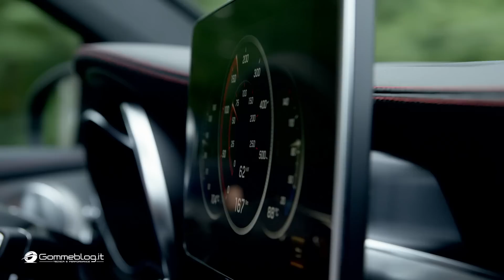2017 Mercedes-AMG GLC 43 Coupe | TEST DRIVE + ENGINE SOUND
Mercedes-AMG GLC 43 Coupe - The 3.0-litre V6 biturbo engine is used in numerous AMG Performance models. It delivers a maximum output of 367 horsepower (270 kW) plus maximum torque of 520 Nm. Installed close to the engine, the two turbochargers are especially spontaneous in their response. The performance yield comes courtesy, among other things, of the boost pressure, which has been increased to 1.1 bar. The Nanoslide coating of the cylinder liners is also used in the Formula 1 engines of Mercedes-AMG Petronas. Especially tough and, therefore, wear-resistant, this coating also reduces friction, thereby contributing to higher efficiency. The same applies to the spray-guided multiple injection with up to 200 bar fuel pressure. Visually, the powerplant can be identified by the red aluminium insert in the engine cover and the AMG logo.

The Mercedes-AMG GLC 43 4MATIC Coupé accelerates from rest to 100 km/h in 4.9 seconds and its speed is electronically governed at 250 km/h.

The new GLC43 4MATIC Coupé will celebrate its world premiere on 28 September 2016 as part of the Paris Motor Show. The sales release follows on 6 October 2016, with the market launch beginning in December 2016.